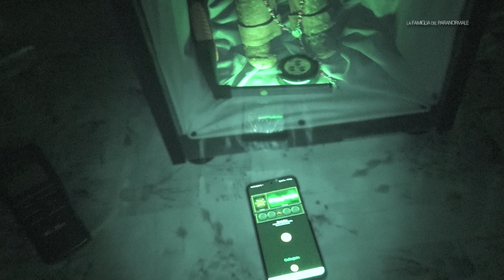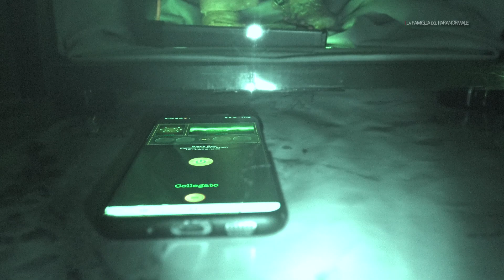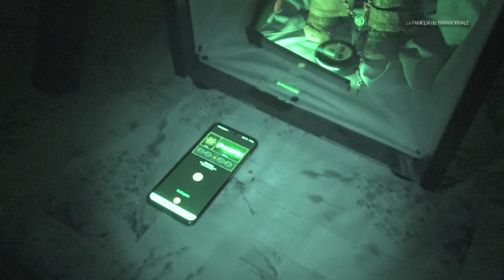QUESTA BAMBOLA MALEDETTA CERCA DI UCCIDERMI..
Ho intrapreso la seduta spiritica da solo ed ho cominciato ad assistere a fenomeni poltergeist che mi stanno devastando.
Lasciando delle telecamere fisse ho ripreso cose che non sono classificabili come parte di questo mondo, con la bambola maledetta che sembra scatenare tutta questa energia maligna e demoniaca, mettendomi a confronto con il demone che la abita, che infesta la nostra casa.
Se vedrai questo video ridimensionerai il tuo concetto di paura per il buio, per i fantasmi e per i demoni.
🔥ACQUISTA IL NOSTRO MERCHANDISING UFFICIALE!🔥
LINK NELLA SEZIONE INFO DEL CANALE! ✔

Seguici sui nostri Social per non perderti nessuna novità!